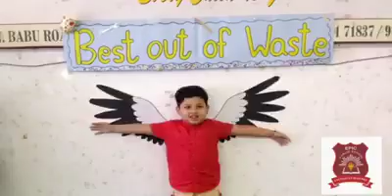Best out of waste | Pre - primary Art and Craft Exhibition